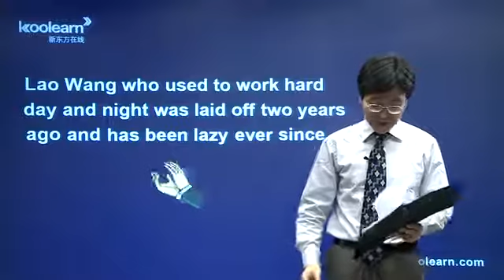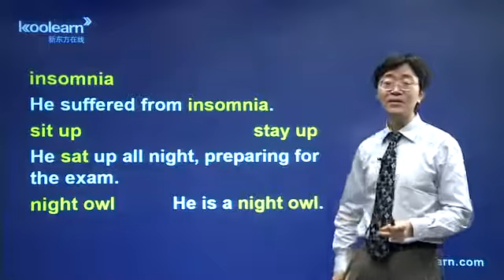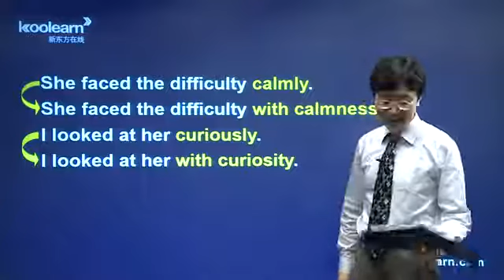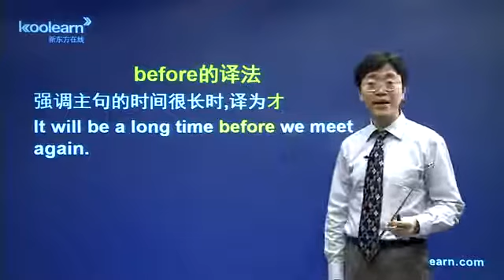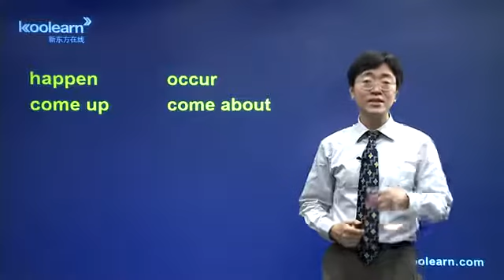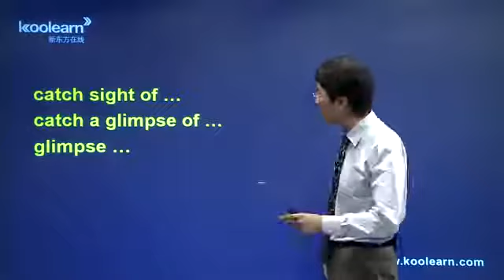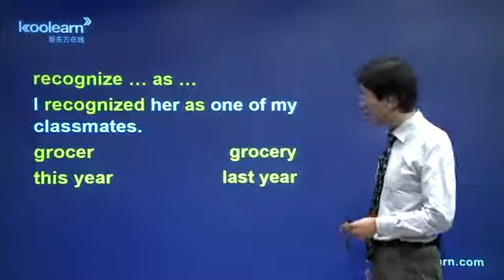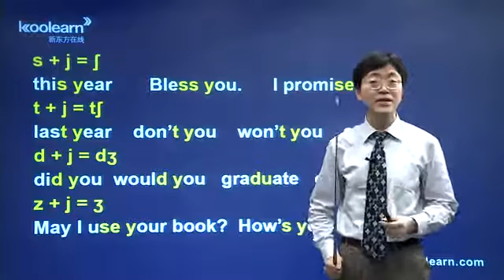17 Lesson 2 课文讲解2